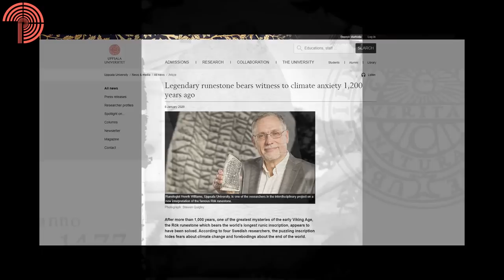Der Runenstein von Rök - Rökstenen - "Vorahnungen über das Ende der Welt"?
Folgende Bücher & DVDs möchte ich Euch empfehlen: